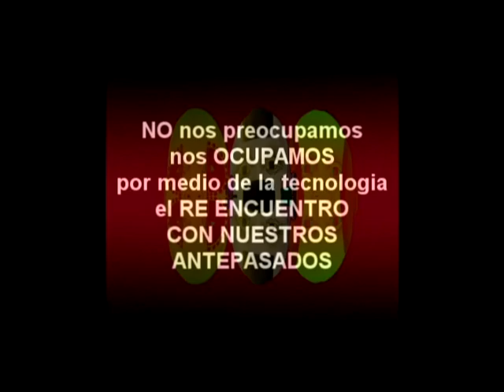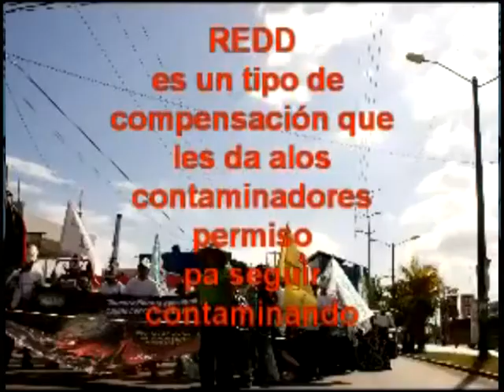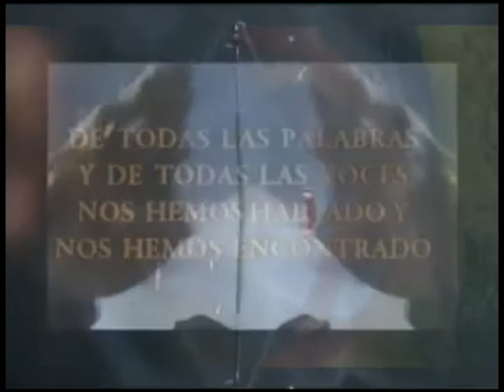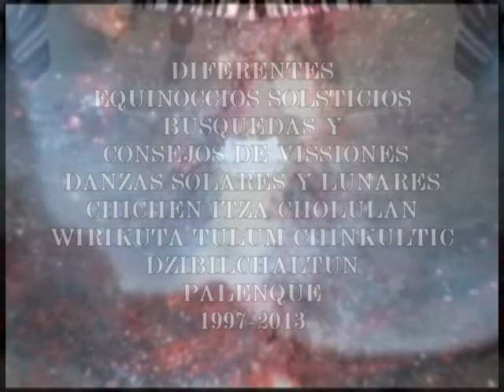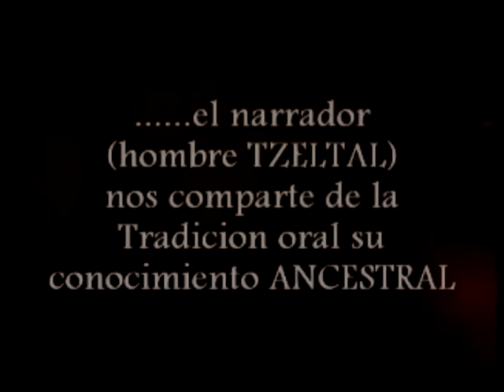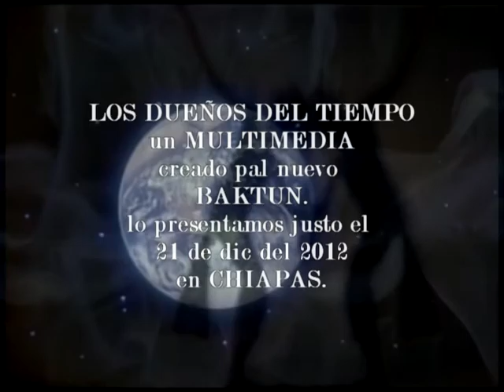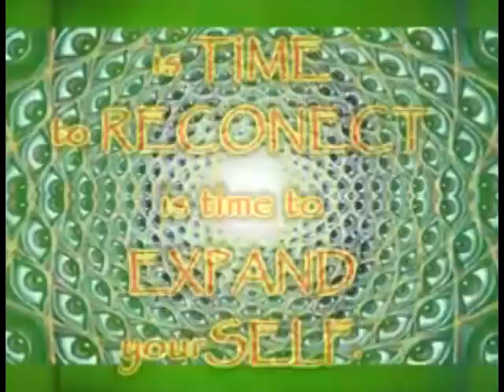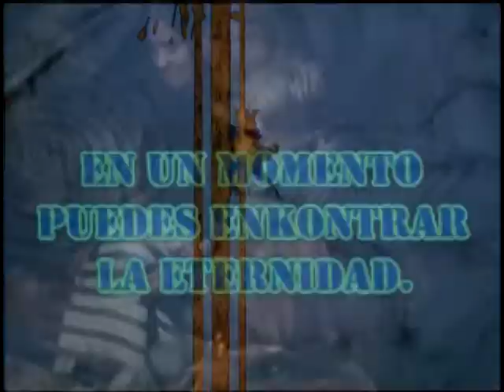DOSSIER fusion ETNO trance 2013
Colectivo AUDIOVISSUAL
basado en rituales y ceremonias de nuestros pueblos originarios.
en 1994 asistimos alas jornadas de PAZ Y DIGNIDAD desde entonces
corre por la sangre los nietos del ABYA YALA. ITZACHILATLAN.
SONIDOS Y ANGULOS CON INTENCCION
diferentes proyectos enfocados en las RAICES.
para un nuevo
BAKTUN.